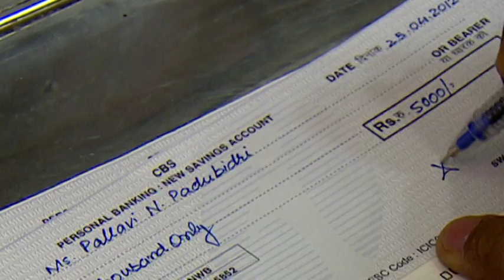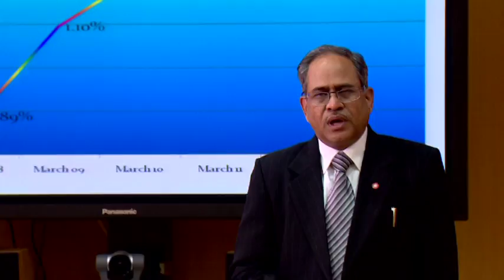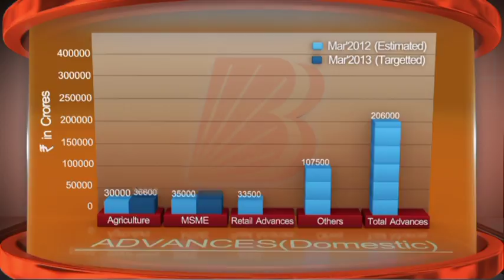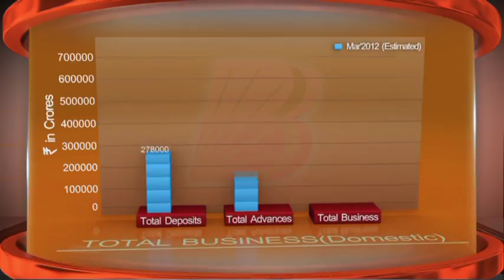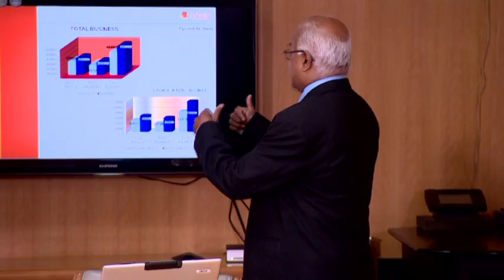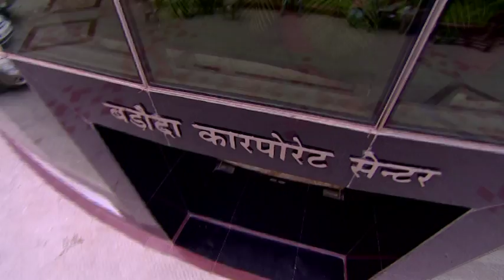Bank Of Baroda - Corporate Film